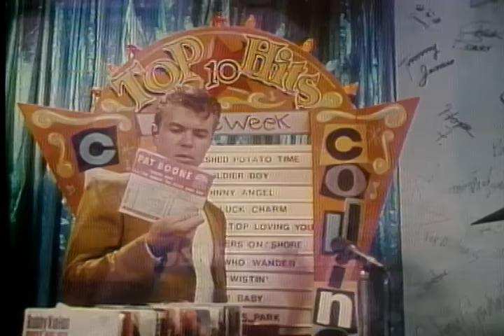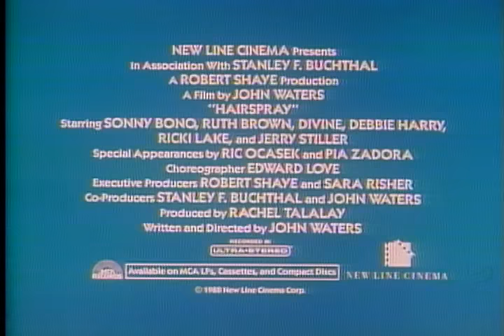Hairspray (1988) - Original Theatrical Trailer